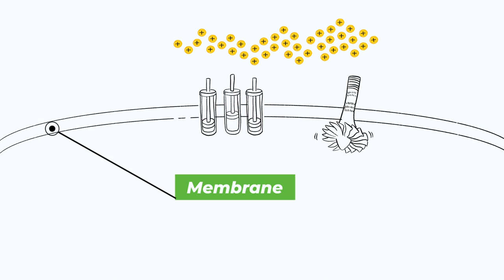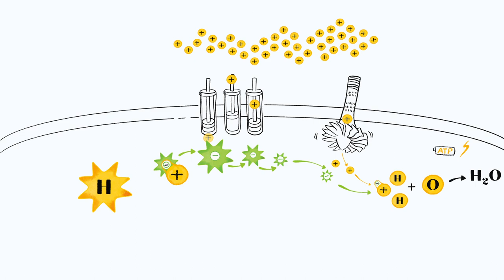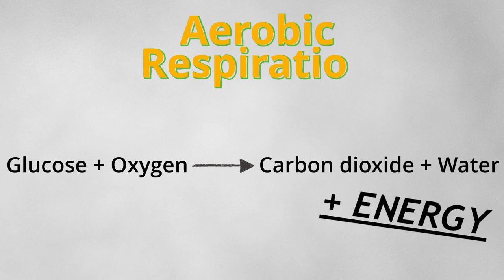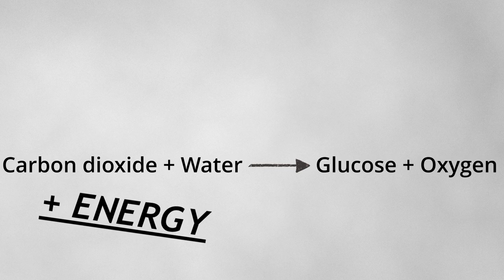Energy in Cells - Chapter 4 - Biology: The Whole Story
Cells need energy to run their activities, which they obtain by harnessing chemical reactions. Join Lindsay Turnbull from the University of Oxford as she explains how one reaction - aerobic respiration - is perfect for supporting the energy-demanding lifestyles of active animals, like us.

Aerobic respiration ultimately relies on a chemical reaction between oxygen and hydrogen. This reaction is so explosive that humans used it to launch a rocket into space, but the cell mostly needs much smaller amounts of energy.

Find out how cells have tamed this reaction by using it to turn a molecular turbine. The turbine then re-charges small molecular 'batteries', called ATP, which can deliver energy all around the cell.

Timestamps:
00:00 Intro
00:21 Titles
00:27 Life and the Laws of Thermodynamics
01:32 How life harnesses chemical reactions
03:50 Are cells like rockets?
04:45 How cells generate energy
06:57 Aerobic respiration
08:01 Photosynthesis
09:58 Outro
10:19 End Card